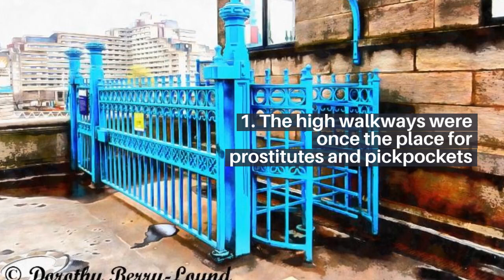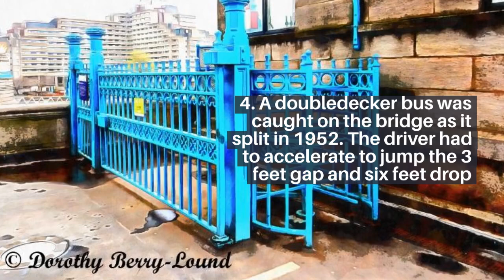A Tootle Around A Very Blue Tower Bridge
A video with key facts and interesting things to know about Tower Bridge in London, one of the biggest tourist attractions and a London icon. All illustrated with my own art work from a visit to the area.

An instantly recognizable, iconic symbol of London in the UK, Tower Bridge spans the River Thames. It is a combined bascule and suspension bridge (more about that a bit later on). One end of the bridge sits between The Tower of London and St Katharine Docks. The other end is at Butler’s Wharf and Shad Thames.

You can’t really miss it as the structure is so impressive with grey stone construction and wonderful blue metal work.

A constant stream of boats included guided river tours go under the bridge. The middle of the bridge opens to let through taller boats, this happens a few times each day and there is a website that tells you the lift times so you can be there to watch!

You can also get some great views from the bridge itself as you walk across it. Or ‘tootle’ as I put it in the title. To ‘tootle’ means to travel around in a leisurely way. Or in my case, stopping every few hundred feet to take photographs!

At the Shad Thames end of the bridge you get a wonderful view of Butler’s Wharf, the old dock and warehousing complex that has undergone a stunning regeneration.

Then as you walk across the bridge there are some beautiful views of the river and the cityscape beyond as shown in ‘View From Tower Bridge London‘. That view looks from the bridge towards the entrance to St Katharine Docks, a luxury marina and apartment complex.

As you get to the other end of the bridge there are fabulous views of The Tower of London where traitors were held before they were beheaded.

There is lots of information on line about the history of the bridge which I won’t repeat but if you are interested take a look at Wikipedia and also on The Tower Bridge website. This is an extract from the latter:

It took eight years, five major contractors and the relentless labour of 432 construction workers each day to build Tower Bridge.

Two massive piers were sunk into the river bed to support the construction and over 11,000 tons of steel provided the framework for the Towers and Walkways. This framework was clad in Cornish granite and Portland stone to protect the underlying steelwork and to give the Bridge a more pleasing appearance.

The bridge opened in 1894 and at that time it was the biggest and most sophisticated bascule bridge (a bridge with a piece that can be raised and lowered) ever built. Originally powered by hydraulics and steam power, today oil and electricity has taken over from steam. The wonderful thing about the bridge is that it has an exhibition area showing all the original engines and boilers.

There is also a high level walk way that you can walk across – and stand on and look down through the glass walk way to watch the bridge raise should you be so bold. You can even take a yoga class looking down 42 metres (137 feet) to the activity below.

Tower Bridge is so majestic and impressive it fills your senses, and the views across the river are so wonderful, so you can be forgiven for missing some little historic touches.

For example at The Tower of London end of the bridge (and a few other places) you can see the City of London Coat of Arms.

The arms consist of a silver shield bearing a red cross with a red upright sword. They combine the emblems of the patron saints of England and London. The Cross of St George with the symbol of the martyrdom of Saint Paul. The coat of arms goes back to 1381.

The bridge has several beautiful Victorian turnstiles. The turnstiles were recently restored and painted in 2010 with paint that is expected to last 25 years.

Five Things You Didn’t Know About Tower Bridge

The high level walkways were once the place for prostitutes and pick-pockets.

Ships have priority over road bridge traffic. President Bill Clinton visited London in 1997 and his motorcade was divided as the bridge raised. The President had to wait 20 minutes.

Several people have actually flown under the bridge. The first was in 1912 and the plane was a Shorts Brothers S.33 floatplane.

A double-decker bus was caught on the bridge as it opened in 1952 and the driver had to accelerate to clear a three feet gap and a six foot drop (reminds me of the film Speed). Luckily no-one was hurt.

The bridge was originally brown in colour. The bridge was then painted red, white and blue for Queen Elizabeth’s Silver Jubilee in 1977, then painted again the current colour blue during a major restoration project in 1982.

This text originally appeared in my blog.